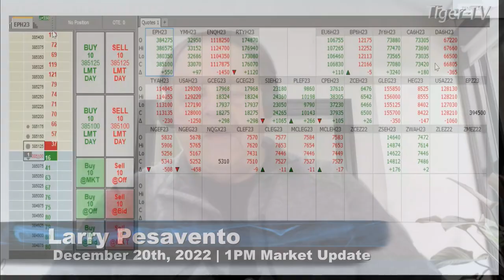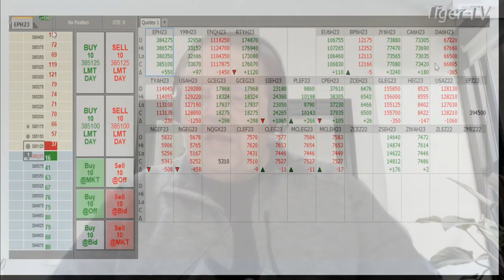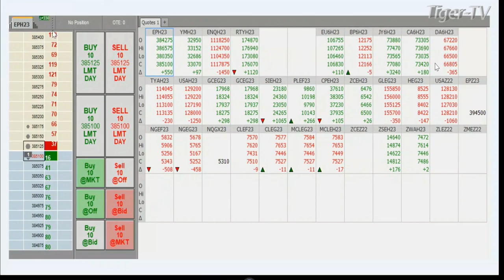December 20th 1PM ET Market Update on TFNN - 2022